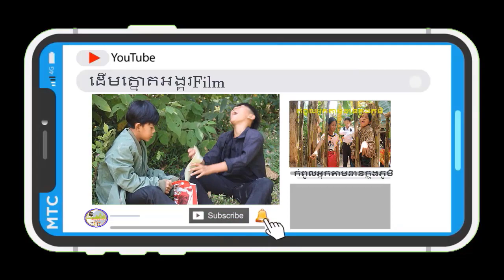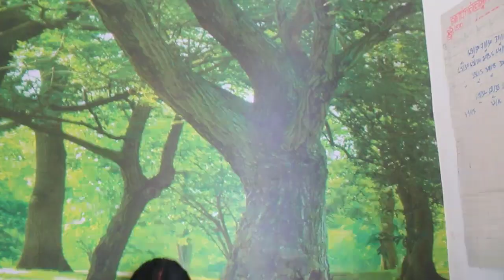សកម្មភាពថតរឿងផ្លូវខុសភាគ២(ផោមស្ដែងៗ😁😁)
ជម្រាបសួ ពុកម៉ែ បងប្អូនជាទីគោរព ស្រឡាញ់ ។ នេះគឺជាក្រុម (ដើមត្នោតអង្គរFilm) យើងបង្កើតឡើងក្នុងគោលបំណងធ្វើរឿង អប់រំ និងកំប្លែង សម្រាប់ពុកម៉ែបងប្អូនទស្សនា។
សូមអរគុណចំពោះការគាំទ្ររបស់ពុកម៉ែបងប្អូន ។
Hello dear parents and siblings. This is a group (Palm Tree Angkor Film) we created for the purpose of making educational and comedy stories for parents and siblings to watch.